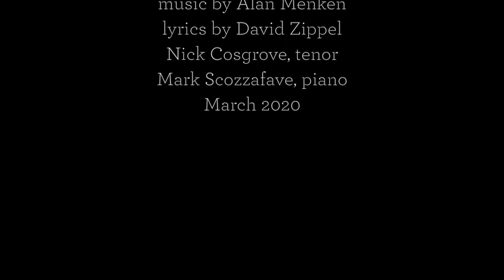Go The Distance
Nick Cosgrove singing Go The Distance, recording in Columbus, OH and accompanied by Mark Scozzafave in Chicago.   "I will search the world, I will face its harms, 'Till I find welcome waiting in your arms.."

Nick is a event vocalist and vocal coach and Mark is the Director of Music Ministry at Old St. Patrick's Church in Chicago (oldstpats.org). This collaboration is a shared gift to the OSP community during this time of uncertainty and separation.